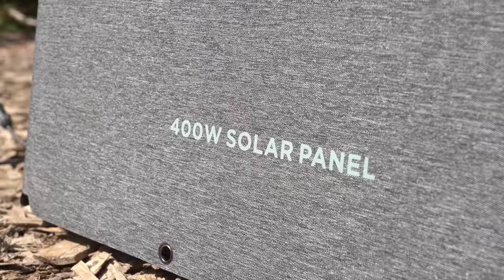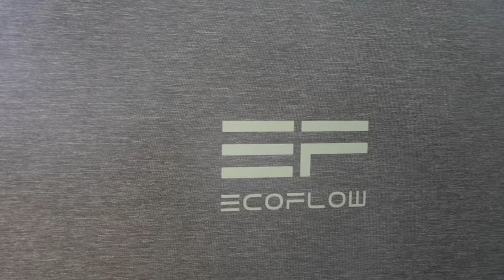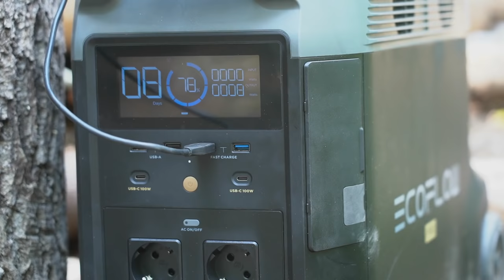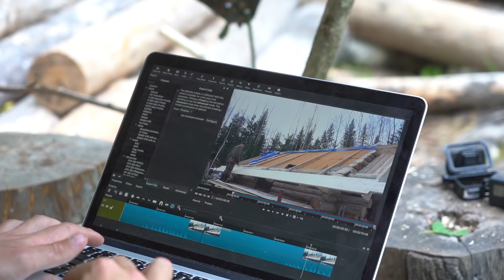How am I able to be OFF GRID and do YouTube?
I have always wanted to do a "behind the scenes" video, on how I alone make these videos possible. Even though my ambition is to be able to live totally without electricity, it is also to share it and inspire through YouTube (which has been amazing). Therefore I am into solar panels and batteries. I was able to test out EcoFlow's latest cutting edge battery, the DELTA Pro. Which I saw as a perfect opportunity to integrate into this video. This battery can run almost anything at your home. Now I recommend watching the other reviews on YouTube, as mine wasn't even near it's full potential. I just love being able to charge my YouTube gear outdoors fully from the sun, totally off grid.

I like when it contributes to the video, to me and to you. I will only do sponsorships that fits into the video and that I think interests you hopefully as much as it does to me.

This video contains a bit of a preview on my projects and what's to come in the series. You can see me edit the upcoming episode in this video. You will soon see how I have done the roof on the log cabin and later what that hole in the ground is used for.

The biggest question in this video:
Who is the new dog and is Alice fine?

Alice is part of our family and has been with me from time to time, but now she has puppies. I wanted my own 100% of the time dog. To be able to hunt with and go on all of my adventures. So here is "Barr" meaning Spruce Needle in Swedish. He is a German Shorthaired pointer "Vorsteh", bird dog.

DELTA Pro: $1999-$3599
DELTA Pro & 400W Solar Panel: $3838-$4798